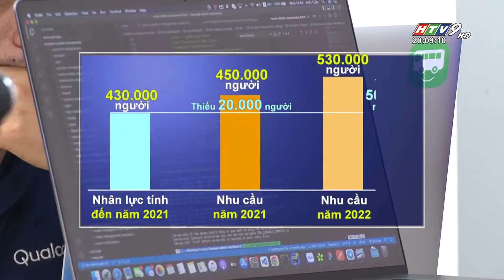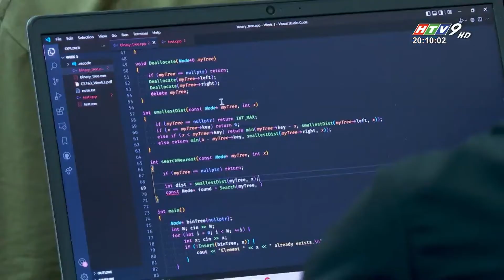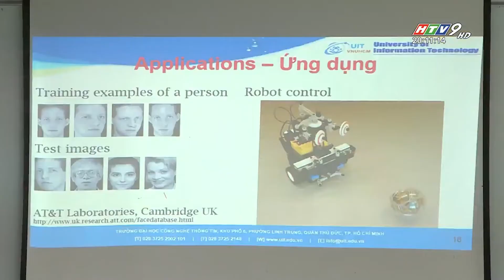THIẾU NHÂN LỰC TRÍ TUỆ NHÂN TẠO TẠI VIỆT NAM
NGUỒN: HTV9 - 28/5/2022